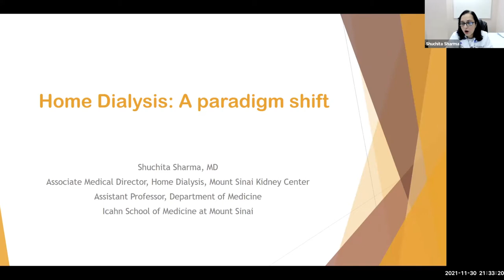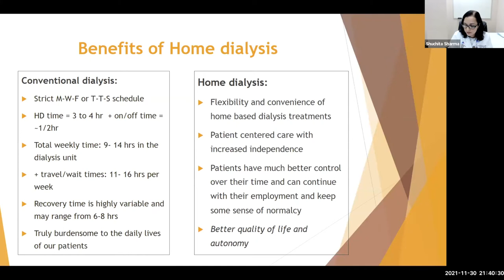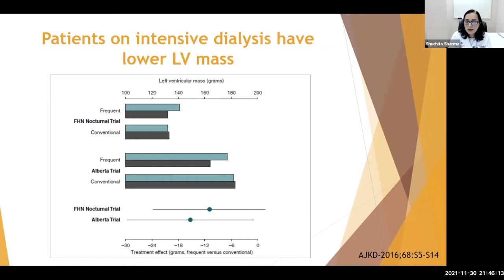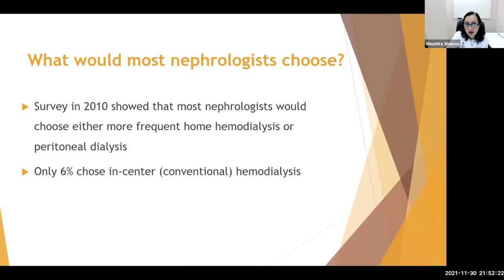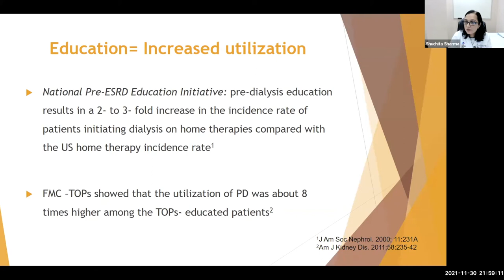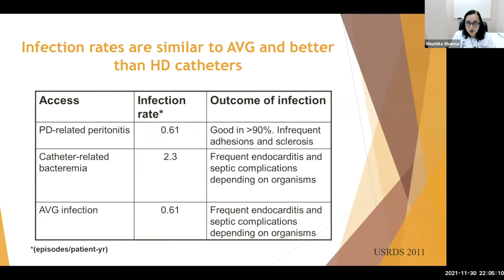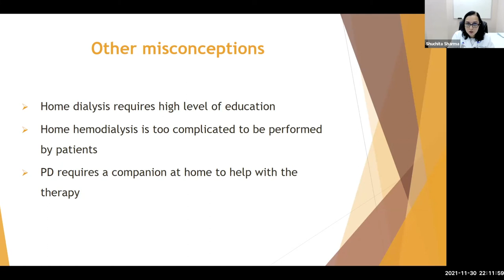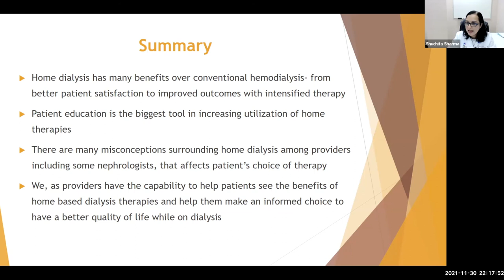Home Dialysis: A Paradigm Shift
A Department of Medicine Grand Rounds presented by Shuchita Sharma, MD, Assistant Professor of Medicine, Icahn School of Medicine at Mount Sinai